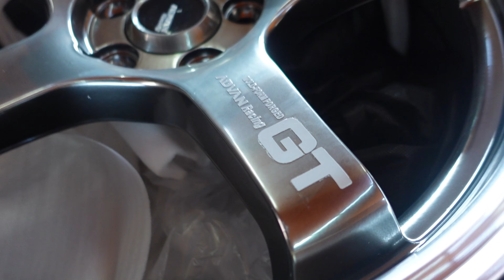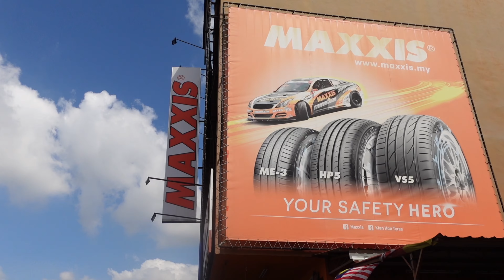Installing new rim for Mista | VLOG